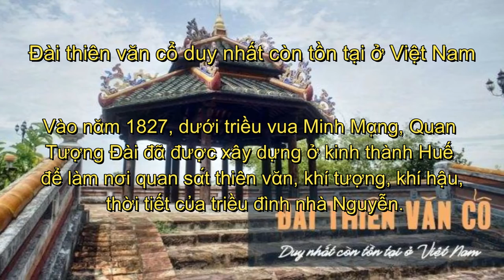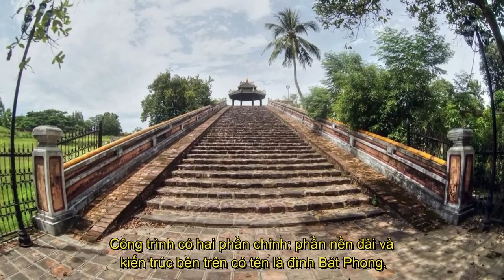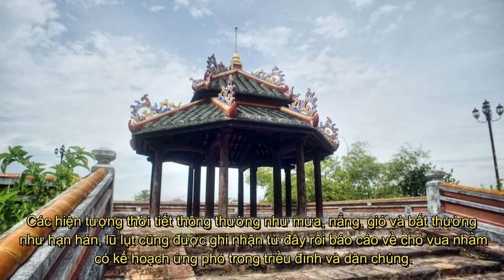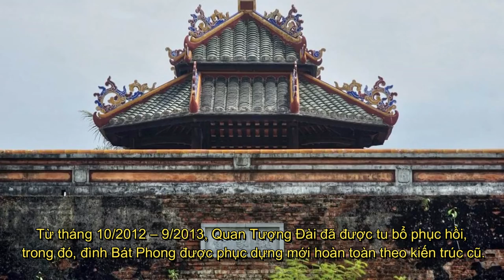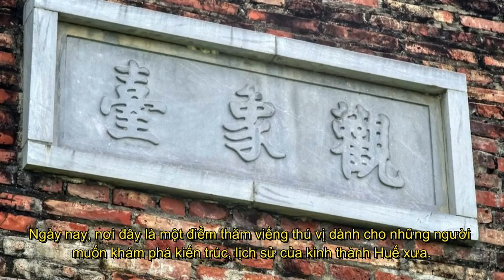Đài thiên văn cổ duy nhất còn tồn tại ở Việt Nam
Đài thiên văn hay đài quan sát, đài quan sát thiên văn, trạm quan sát thiên văn là một công trình trang bị các loại kính thiên văn cùng các thiết bị cần thiết khác để thực hiện quan sát, theo dõi các thiên thể trên bầu trời, hoặc các hiện tượng trong tự nhiên trên Trái Đất như khí tượng.

Công trình ở đây có thể gồm một hay nhiều tòa nhà với mái vòm chứa kính thiên văn quang học ở bên trong, hay là trạm với nhiều kính thiên văn vô tuyến, hoặc kính thiên văn đặt trên máy bay hoặc là một vệ tinh nhân tạo hoặc tàu không gian với chức năng đặc biệt làm kính thiên văn không gian quan sát ở bước sóng nhất định như kính viễn vọng không gian Hubble, kính thiên văn tia gamma Fermi... Với việc mở rộng phạm vi nghiên cứu, nhiều trạm quan sát không chỉ đối với phổ sóng điện từ mà còn cho cả quan trắc các hạt vi mô như đài quan sát neutrino, đài quan sát tia vũ trụ, đài thăm dò sóng hấp dẫn.

Các đài thiên văn là những công trình trọng yếu trong nghiên cứu thiên văn học, mang lại khả năng làm việc cộng tác giữa các nhà thiên văn, giúp họ tiếp cận được những trang thiết bị và kính thiên văn hiện đại nhằm đáp ứng nhu cầu quan sát ngày càng đòi hỏi chính xác và cấp thiết.

Để thu được chất lượng hình ảnh tốt, các đài quan sát mặt đất thường đặt những nơi có điều kiện thời tiết thuận lợi, quang mây, độ ẩm không khí thấp, tránh ô nhiễm ánh sáng, tiếng ồn... Chính do tác động của khí quyển mà nhiều đài quan sát phải đặt trên quỹ đạo quanh Trái Đất hay trong không gian.

Công trình đài quan sát thiên văn và khí tượng đã có từ lâu cùng với lịch sử của các nền văn minh, từ những đài được xây với hoặc không có thiết bị thô sơ, bố trí dựa trên kinh nghiệm của những nhà thiên văn cổ đại cho đến các công trình xây cao với một số thiết bị tinh xảo cùng kính thiên văn quang học thời Trung cổ.